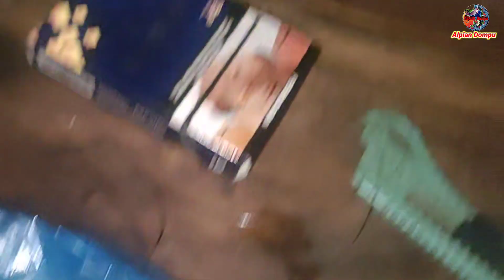panen besar kakap merah 📍 lokasi camp Boby hu'u